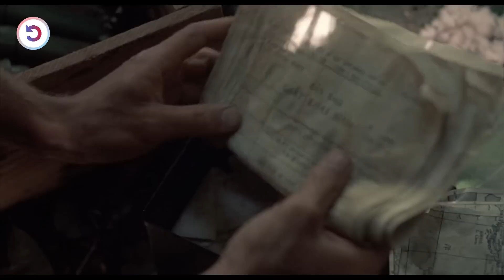A Man Who Loved His Country Went To War, But Ended Up In Real Hell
A young recruit in Vietnam faces a moral crisis when confronted with the horrors of war and the duality of men.